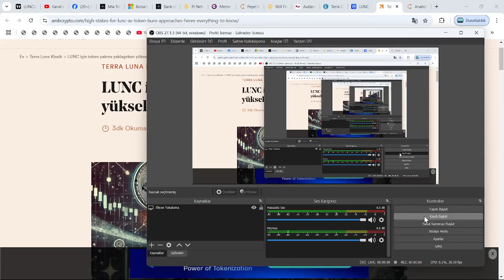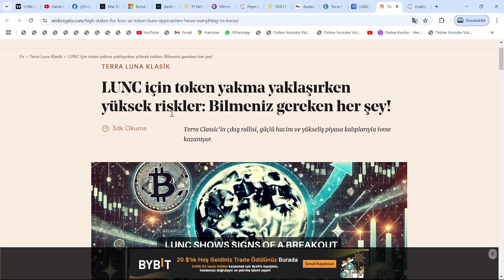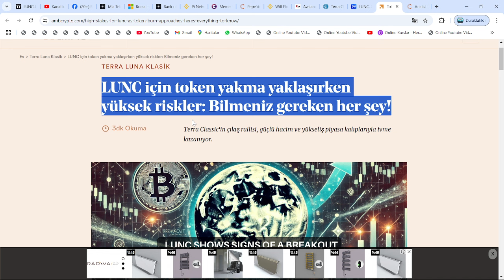48 SAATLİK GERİ SAYIM: TERRA CLASSİC EKİBİNİN MANUEL LUNC YAKIM PLANI İFŞA OLDU, MEGA RALLİ GELİYOR🔥